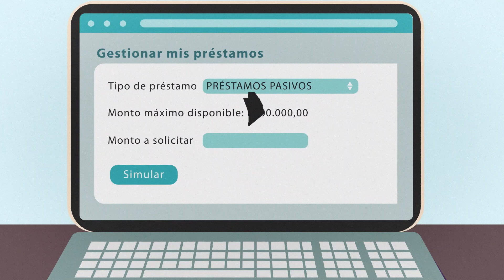Préstamos web (BPS)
Te explicamos en este video como acceder a los préstamos sociales a través de la web de BPS.